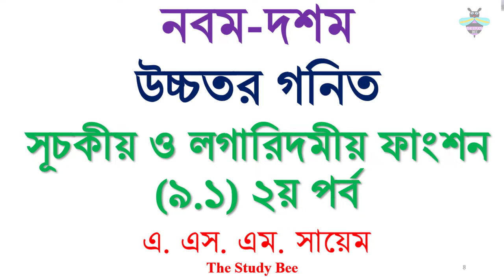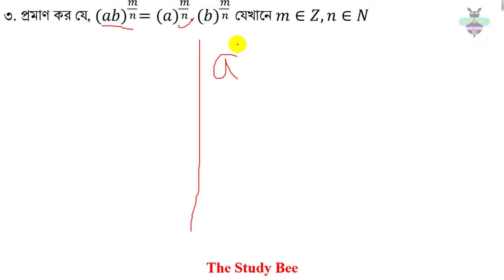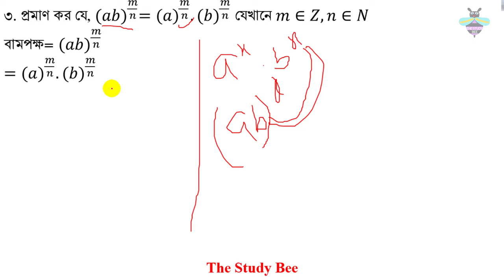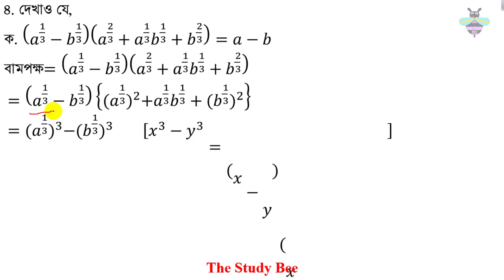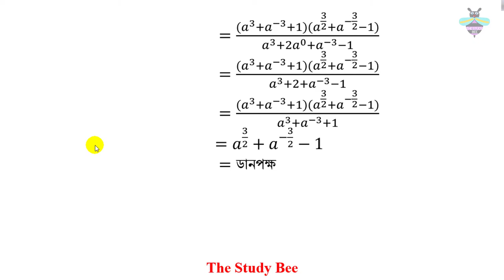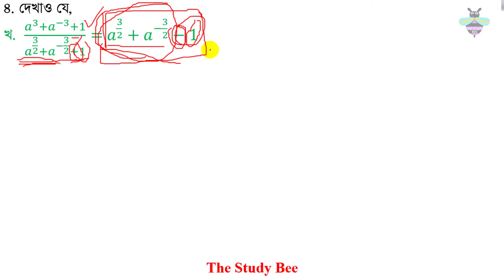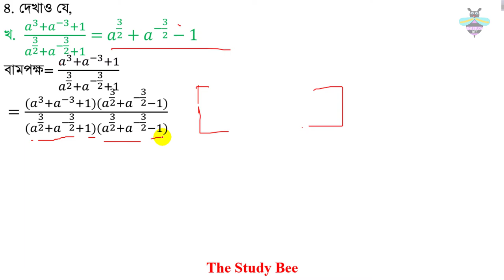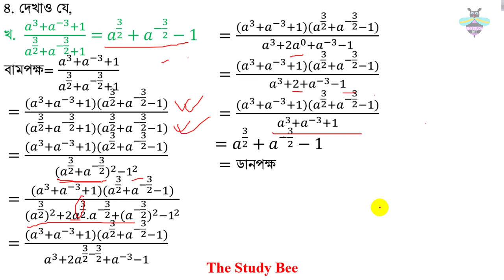উচ্চতর গনিত || সূচকীয় ও লগারিদমীয় ফাংশন || ৯.১ || ২য় পর্ব || SSC|| Higher Math ||Problem Solve (১-৪)